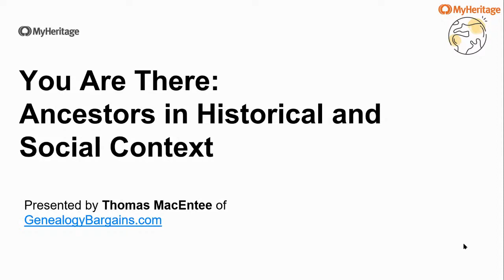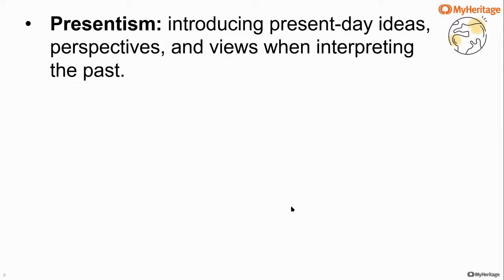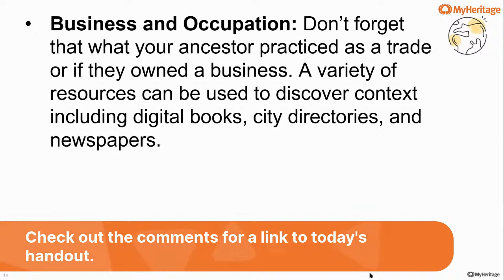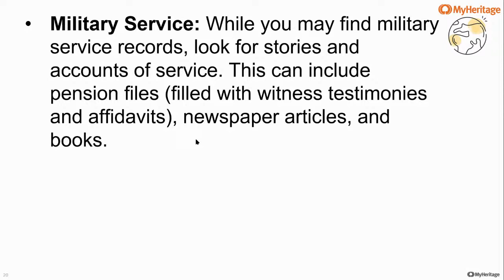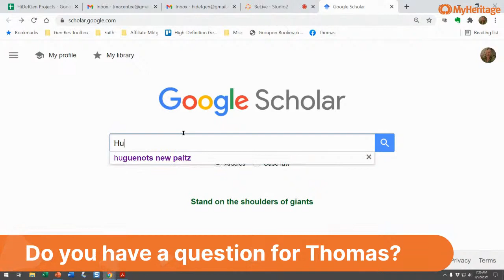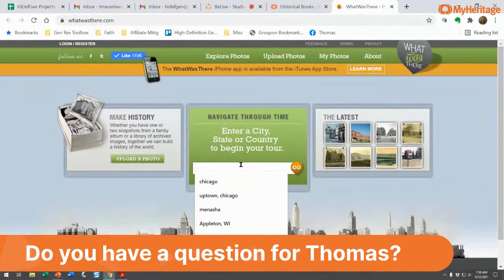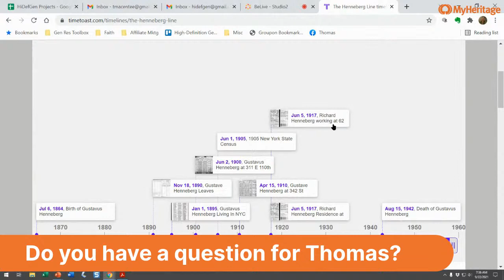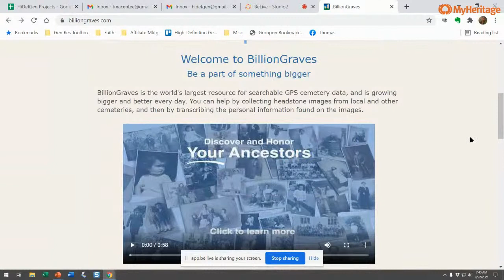Join us live with Thomas MacEntee!